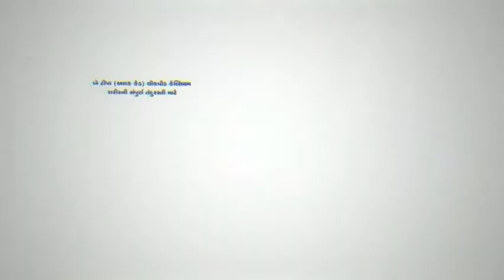હિન્દુ મૃતકની ડેડબોડીની વ્યવસ્થિત રીતે અંતિમવિધિ અને તેના સગાવ્હાલાને જાણ માટે હાઈકોર્ટમાં પીટીશન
હિન્દુ મૃતકની ડેડબોડીની વ્યવસ્થિત રીતે અંતિમ વિધિ થતી નહોતી અને તેના સગાવ્હાલાને જાણ થતી નહોતી. તે માટે દીપકભાઈ આફ્રિકાવાલાએ હાઈકોર્ટમાં પીટીશન દાખલ કરેલી.  અને તેની બજવણી ની જાણ લાગતા વળગતાં તમામને કરી  અને તેઓએ માંગણી મુજબનો નિર્ણય હાલમાં જ લઈ લીધો છે
 તે અંગેની માહિતી આપવા માટે પત્રકાર પરિષદ યોજી હતી